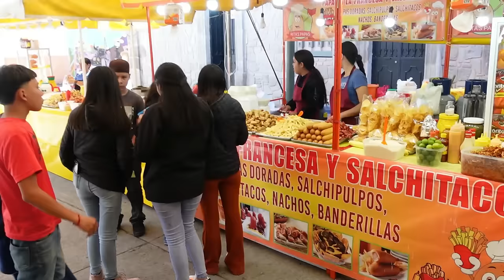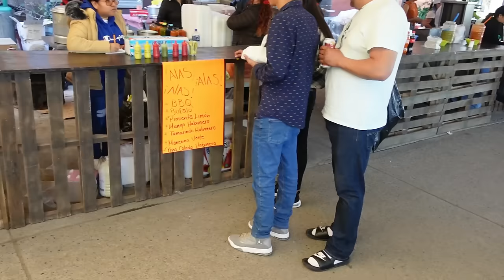Fiesta del Año Nuevo copandaro de Galeana 2024